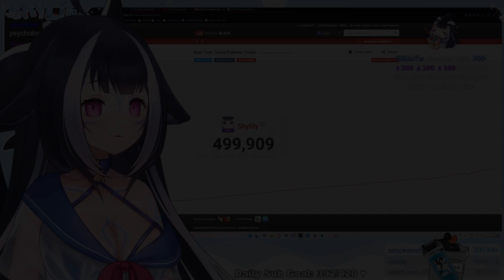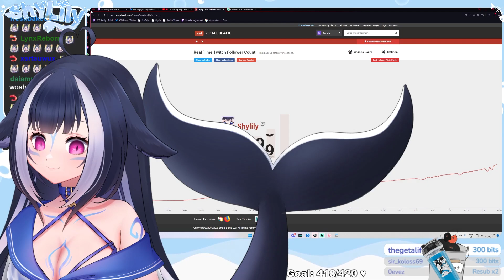Lily opened a bottle for the 500k followers on twitch!